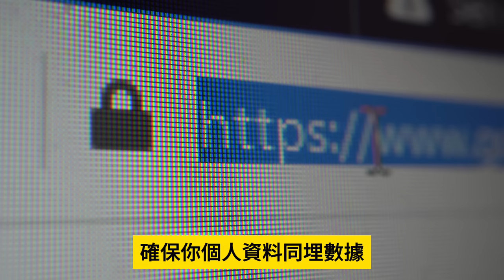12.6 突發【穆迪再降香港評級！】穆廸下調香港評級展望由穩定降為負面！特區政府能反擊嗎？為什麼不派三萬警攻入美領館？@主持：Tony Choi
12.6 突發【穆迪再降香港評級！】穆廸下調香港評級展望由穩定降為負面！特區政府能反擊嗎？為什麼不派三萬警攻入美領館？@主持：Tony Choi